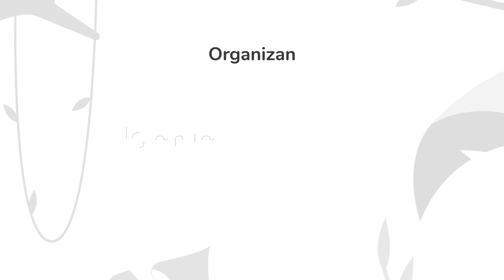Painel IPv6: morte por DNS